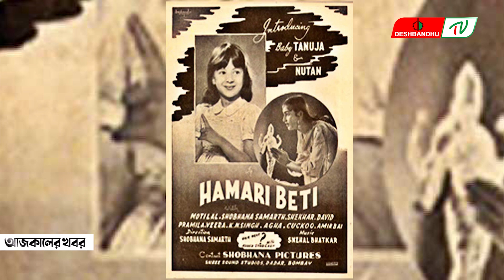আইসিইউতে বলিউড অভিনেত্রী | দেশবন্ধু টিভি | DeshbandhuTV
▶🔶 Search Me in google : deshbandhu TV